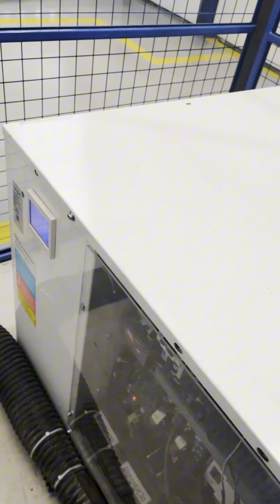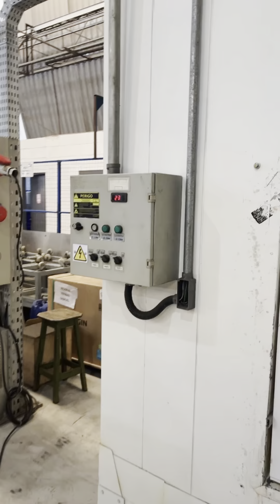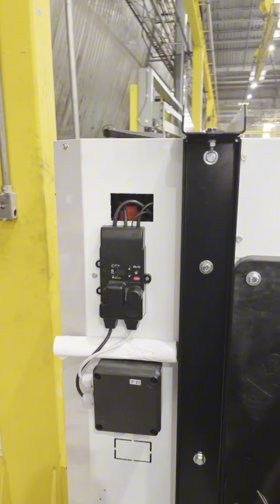Muitas novidades na fábrica da elgin